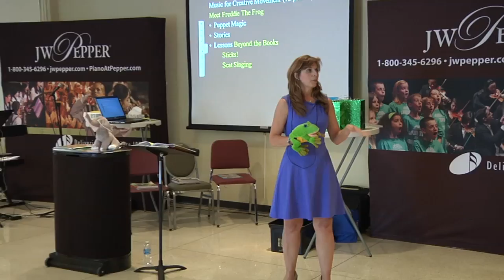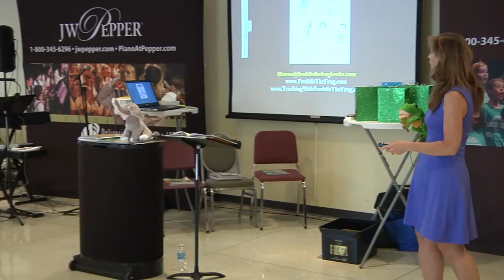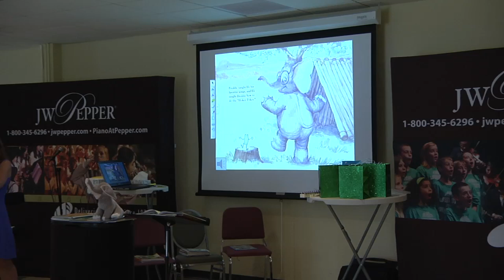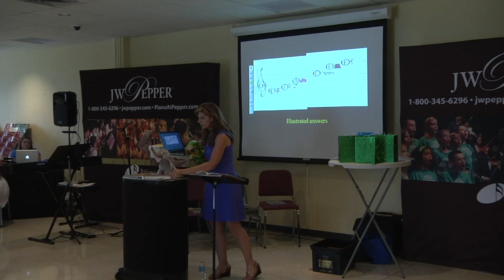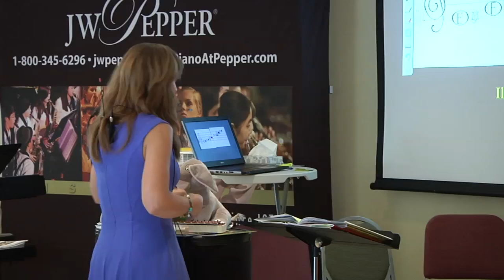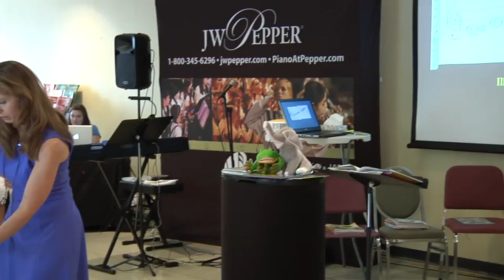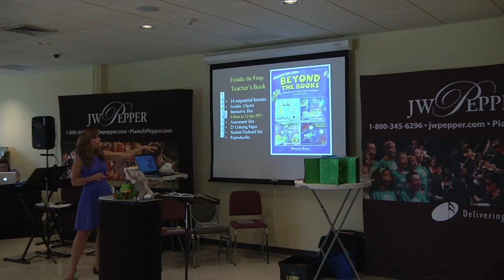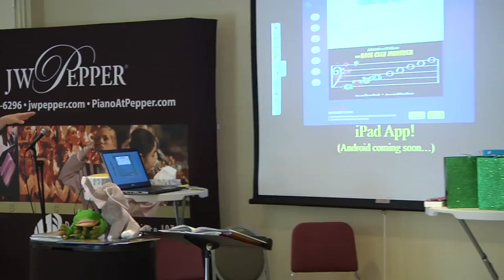Meet Freddie The Frog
Sharon Burch introduces us to Freddy the Frog!